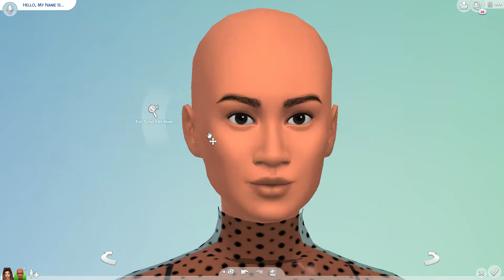sims 4 create a sim BEST FRIENDS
I really LOVED making theses two gals. they are so pretty!!! if you have any questions let me know. next video will be their home. xo ENJOY